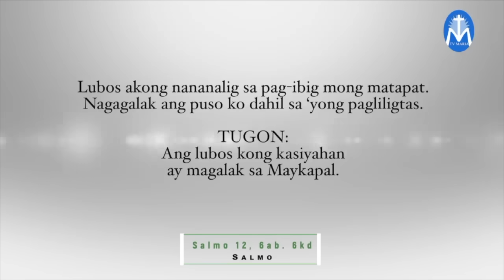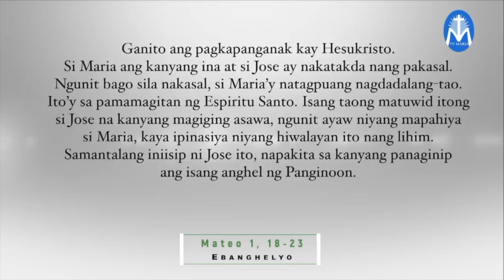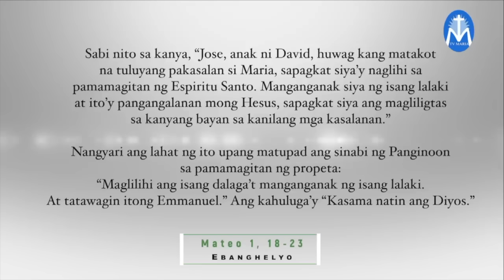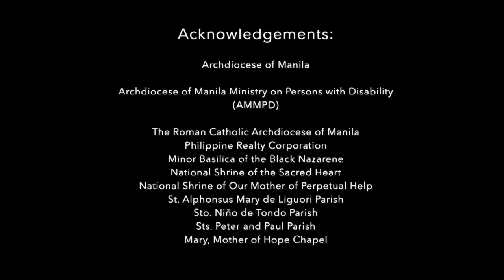Salita ng Diyos, Salita ng Buhay - September 8, 2023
Pakinggan natin ang mga pagbasa at pagninilay para sa araw na Ito, kasama si Fr. Alain Manalo